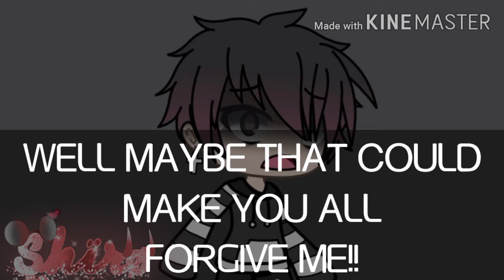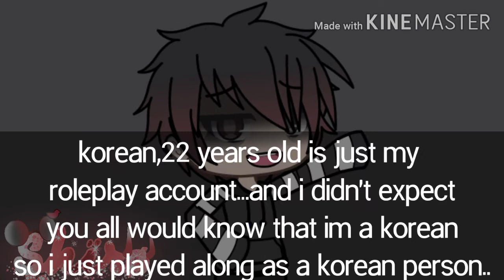.........I'm sorry for what I've done...... please forgive me...